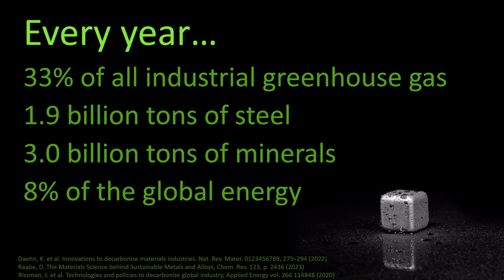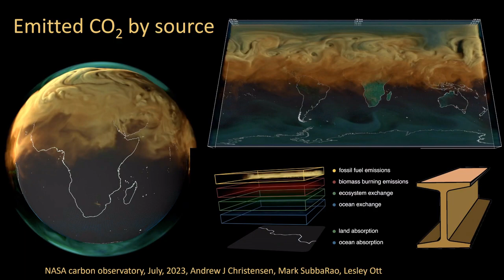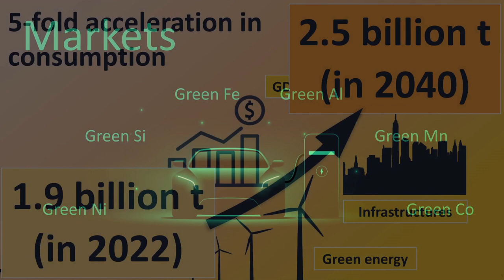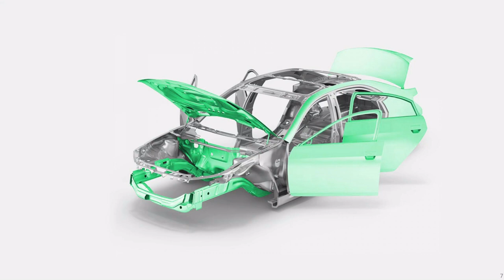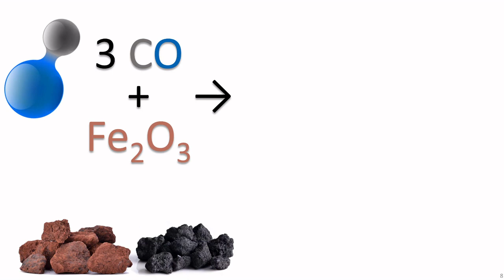Why do we have to study the science behind green steel?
Why do we need basic research for the sustainability of iron and steel production?
Steel is the most widely used and most important metallic material since more than 3 millennia, in terms of volume produced and application scope. It is also the most important alloy in terms of feedstock quantity, reductants consumed, greenhouse gas emitted and energy used. Steel is therefore by far the most essential and impactful material class when it comes to sustainability, qualifying it as a top candidate material for basic research.
The expected market growth for steel in the coming decades is not limited by a lack of feedstock materials (as for instance needed for blast furnace operation), because sufficient supplies of ores and coal are available on the market.
Instead, the targeted global transformation of steelmaking, as the largest single producer of greenhouse gases, into a more sustainable industry, is rather limited by the availability of sustainable and non-fossil reductants, such as green hydrogen or green ammonia, and by the renewable electrical energy that is needed to make these reductants. The availability of sustainable electrical energy is currently growing faster than the availability of sustainably produced hydrogen, opening up a window of opportunity for directly using sustainable electricity in iron and steel production. This fits better to the current market development and could also have an altogether slightly better total efficiency and CO2 balance, depending on the reduction technique that is used.